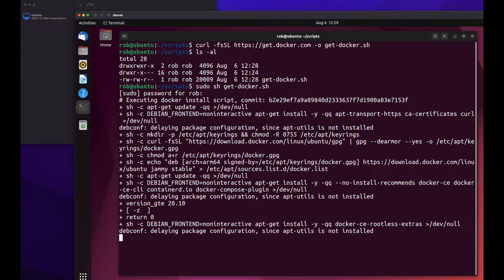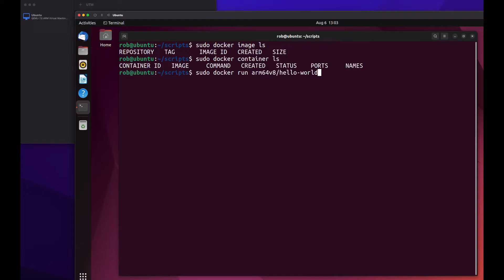Docker Install in Ubuntu on Mac M1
Install Docker in Ubuntu running in UTM on an M1 Mac.

sudo sh get-docker.sh

docker --version

sudo docker image ls
sudo docker container ls

sudo docker run arm64v8/hello-world

sudo docker container ls -a